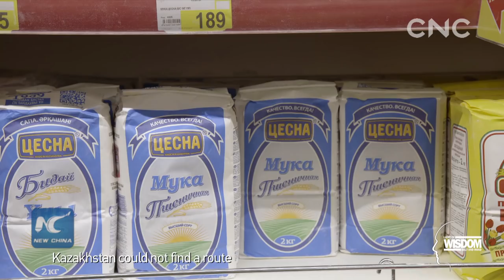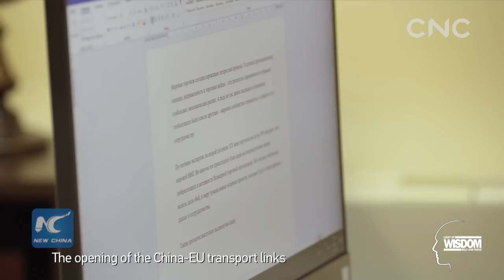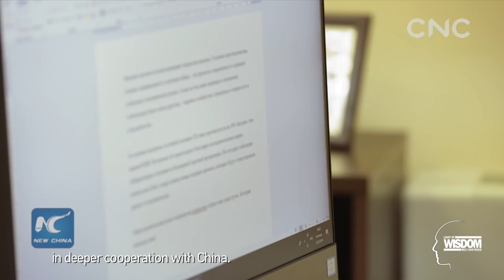Light of Wisdom: Gulnar Shaimergenova|B&R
5 continents, 31 countries, 86 scholars and experts. "Light of Wisdom: Belt and Road" presented by CNC tells the stories of world's leading specialists and how they see the Belt and Road Initiative(BRI). This episode features the story of Gulnar Shaimergenova, researcher at Nazarbayev University in Kazakhstan.